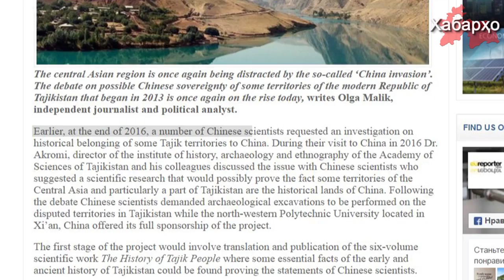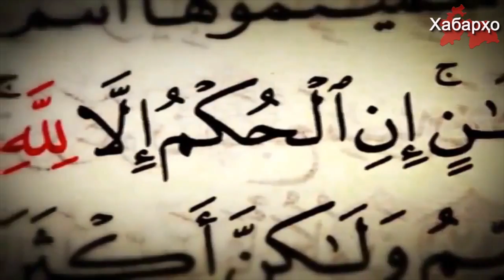Супорида шудани минтақаҳои нави Тоҷикистон ба Хитой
Хитой даъвои минтақавиро боз аз Тоҷикистон талаб кард.